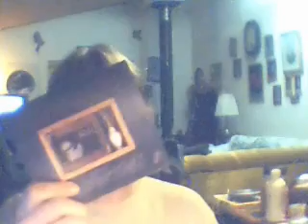Part 2 serj tankian- elect the dead :album review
sorry for extending it but i had a lot to say